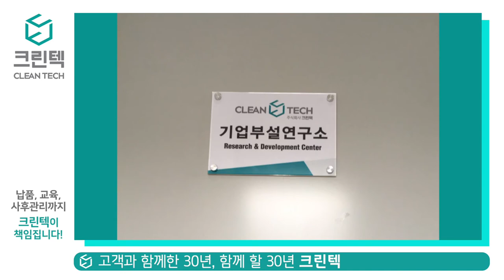[청소장비]크린텍_철저한 사후관리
청소장비 납품과 교육에서
사후관리까지 책임집니다.